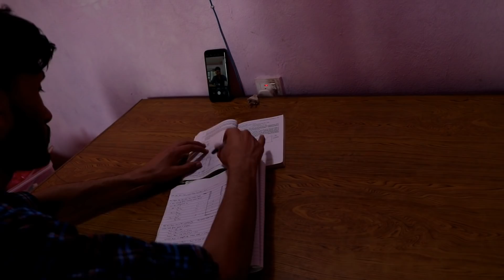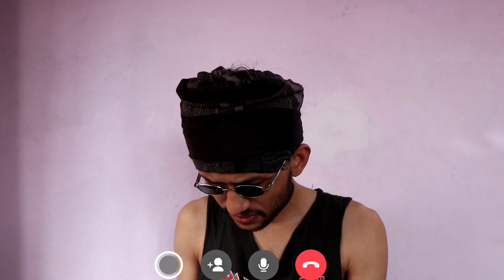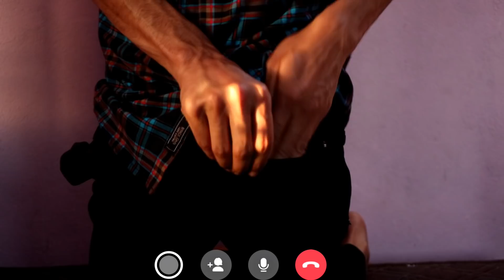ONLINE EXAM || Comedy Video || HahahaTV Nepal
Online Exam || Nepali Comedy Video || Funny Video || Nepali Vines